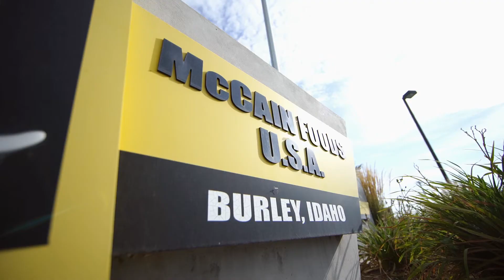McCain Foods Highlight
McCain Foods feature highlighting Burley, Idaho as THE place to work as aggressive company expansion continues to develop. Hear from working peers that are already in the company and Burley, Idaho. Additionally, checkout McCain Foods' high tech facilities, premiere atmosphere and typical premiere workflow.